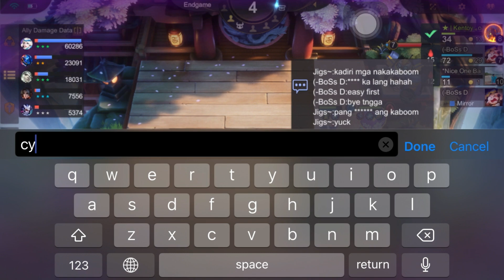Cyclops & Kagura with Star-core Fire | Mage + Scarlet Shadow!!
1 of the strongest Combo Tharz can destroy you easily...🔥🔥 Cyclops & Kagura with Star-core Fire...🔥🔥💪